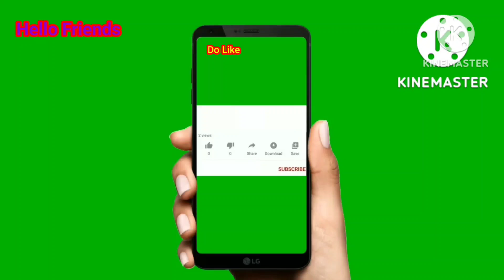ಭಾನುವಾರದ Vlog/Laddu Muthya ಅಜ್ಜರು ನಮ್ಮ ಮನೆಗೆ The special guest meeting and Inviting him to our house